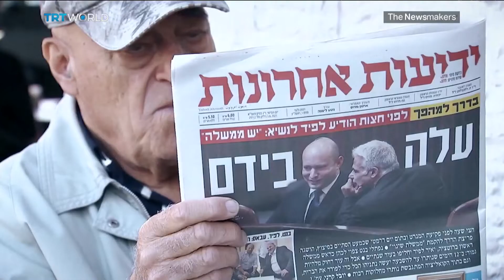Israeli Opposition Agree to Form Government and Oust Netanyahu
Israeli opposition leader Yair Lapid has informed the country’s president that a coalition of eight parties from across the political divide have agreed to form a government and bring an end to Netanyahu’s 12-year grip on power.

The role of prime minister would rotate between Lapid and Naftali Bennett – a far-right politician and multi-millionaire.

Can the coalition government secure parliamentary approval? And what would this new government mean for Israel?

Guests:

Yossi Beilin
Former Israeli Minister of Justice and a Participant in the Oslo Peace Accords

Mairav Zonszein
Journalist and Senior Israel-Palestine Analyst at the International Crisis Group

Sami Abu Shehadeh
Leader of the Balad Party in the Joint List